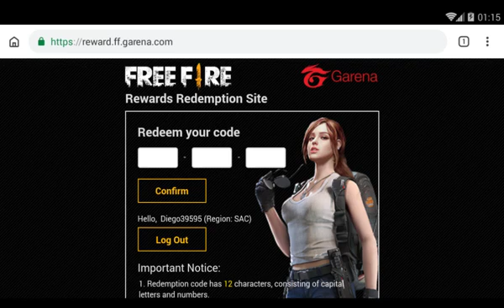nuevo codigo de free fire the donato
codigo:
JUEG ARCA DE19
pagina de canje: